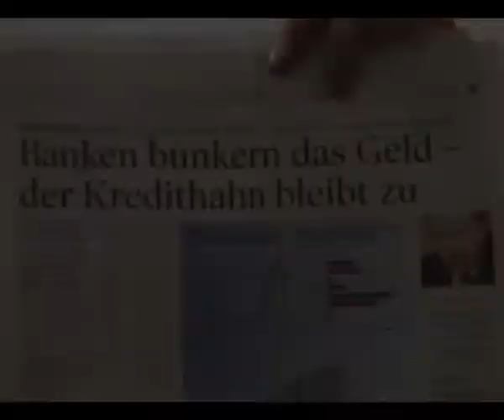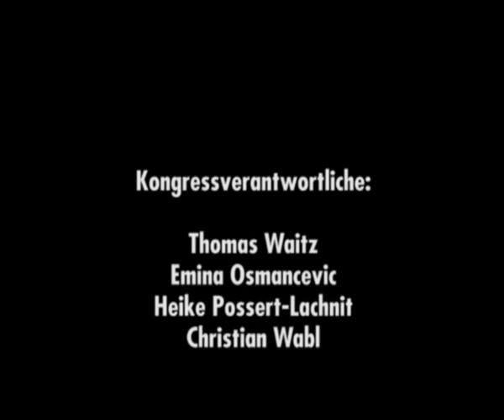05-1 Europakongress - Die Finanzkrise und ihre Auswirkungen auf Europa TEIL 1